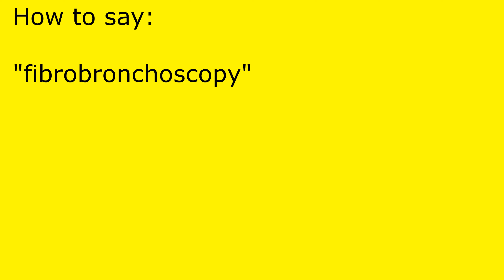How to pronounce fibrobronchoscopy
fibrobronchoscopy pronunciation.